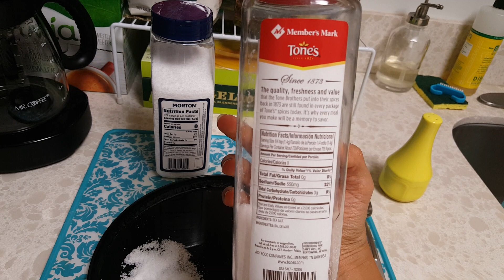لحمة العيد....ايه نوع الملح المناسب لما نطبخها؟؟؟؟!